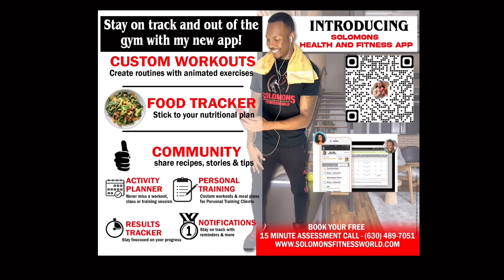Master P Talks About Improving Your Health With Trainer Solomon Pratt.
Book your free 15  min transformation call today.

USA TODAY  article about my bands and online personal training.